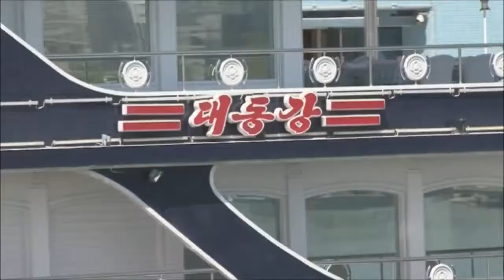Restaurant Boat 'Taedonggang' [DPRK Spotlight]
The floating restaurant "Taedonggang" is a modern restaurant boat on the Taedong River in Pyongyang. Its lure is the peculiar and impressive scenery of the city enjoyed by guests. Opened in April 2013, it has many distinct dining rooms and halls with a total seating capacity of over 300.